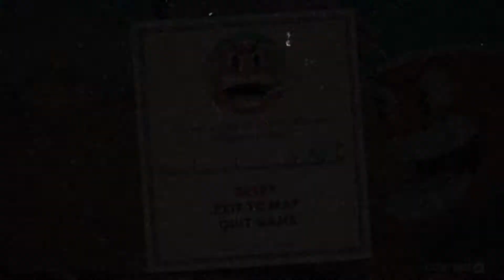Djimmi Down The Drain - Let's Play Cuphead - PART 5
Chris and Sam bypass Beppi The Clown, for the time being, and go after the soul contract for Djimmi The Great in Pyramid Peril.

ABOUT THE STORY:
Cuphead, Mugman, and the Legendary Chalice (under the name Ms. Chalice) venture to DLC Island to defeat a bunch of bosses and collect ingredients so Chef Saltbaker can make the Wondertart that will make Chalice "as real as real can be".

Cuphead and Mugman are told that The Legendary Chalice needs their help and have to travel to a far-off isle. The Legendary Chalice, within the astral plane in her ghost form, offers Mugman a cookie. Mugman happily accepts it, not knowing that he and The Legendary Chalice would switch places, effectively turning her into Ms. Chalice (as well as turning him into his ghost form). Ms. Chalice takes them to meet Chef Saltbaker and unveil their grand scheme: creating the aforementioned Wondertart that will bring her back to life, permanently.

The three then travel around the island, fighting the residents there to obtain the ingredients. Once the all the ingredients are collected, the protagonists head back to the bakery to discover Chef Saltbaker's absence, and instead find a cellar basement underneath the building. They then travel through there to find him along with their missing friend. Saltbaker then explains that the Wondertart requires one soul and plans to eat it for his own benefit before battling the other protagonists. However, he is beaten into submission, and defeated as the missing friend is freed. However, after hearing that the building is about to crumble, all the characters evacuate. The bakery then is reduced to rubble as Chef Saltbaker mourns over his loss. Cuphead then tells Ms. Chalice that if the bakery is destroyed then she can't get her Wondertart. Ms. Chalice shrugs it off stating if it requires another soul, she won't buy it, as long as she gets new friends along the way.

Eventually, Chef Saltbaker is arrested and sent to court, where the judge orders him to do community service. This includes farming Glumstone's Gnome Berries, lifting barrels of beverages for Moonshire Mob, brush Mortimer's winter whale's teeth, paint the ferryman's boat, serve food at Winchester's saloon, and fix the Howling Aces' plane. He also gets to play chess with the King and Queen, before he's done with his service. Afterwards, Saltbaker decides to rebuild his bakery, and makes pastries for everyone, possibly as an apology gift.

Another helping of classic Cuphead action awaits you in Cuphead - The Delicious Last Course! Brothers Cuphead and Mugman are joined by the clever, adventurous Ms. Chalice for a rollicking adventure on a previously undiscovered Inkwell Isle! With the aid of new weapons, magical charms, and Ms. Chalice’s unique abilities, players will take on a new cast of fearsome, larger than life bosses to assist the jolly Chef Saltbaker in Cuphead’s final challenging quest!

-Find new weapons and charms to aid you in overcoming brand new challenges and setting new records on old bosses!